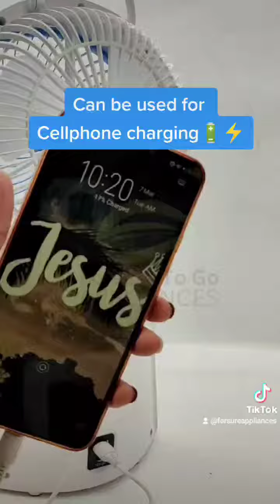Sofitec 3 in 1 Rechargeable Fan Box Fan Emergency Light LED Portable Fan Electric Fan SEF-9022-7